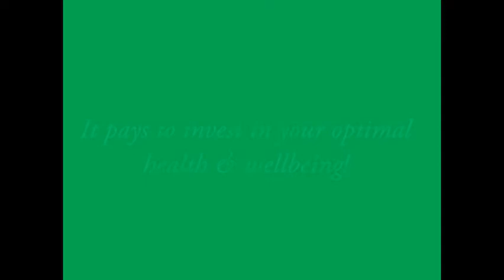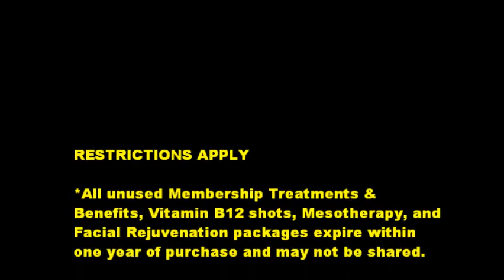Exclusive 12 Month Wellness Membership Club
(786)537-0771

Miami's Premier Health Club
dedicated to prevention and maintanence.
Destress, detox,
Rejuvenate & FEEL GREAT!